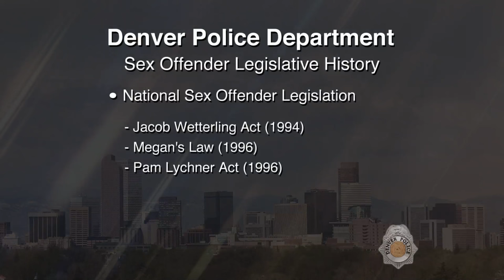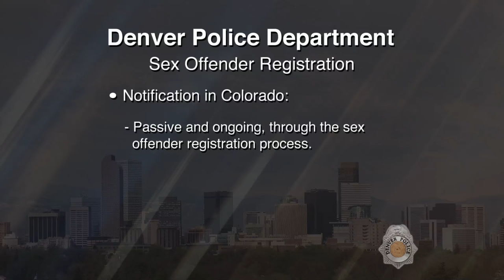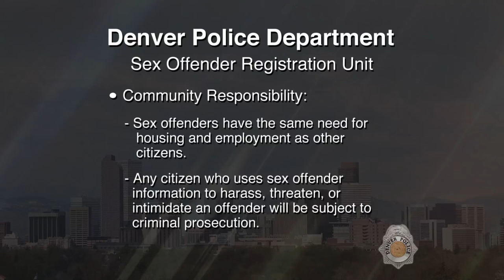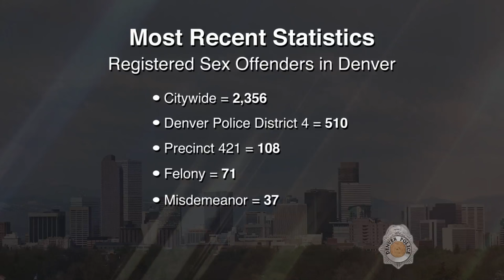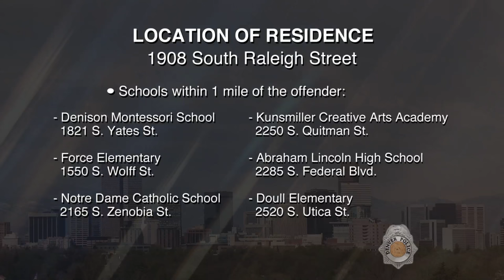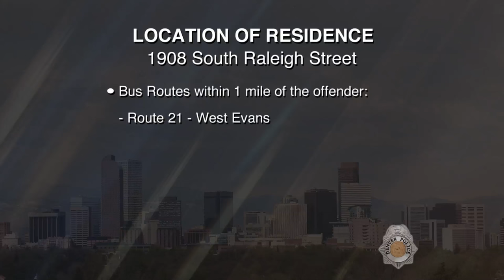SVP Brandon Ray Esquibel 062716